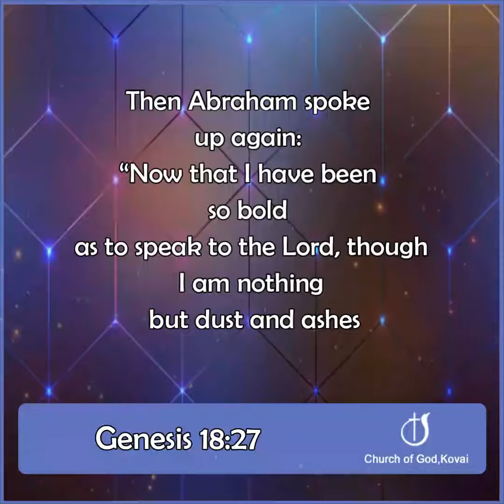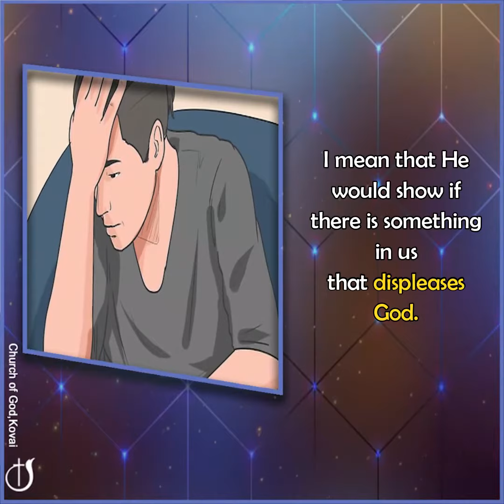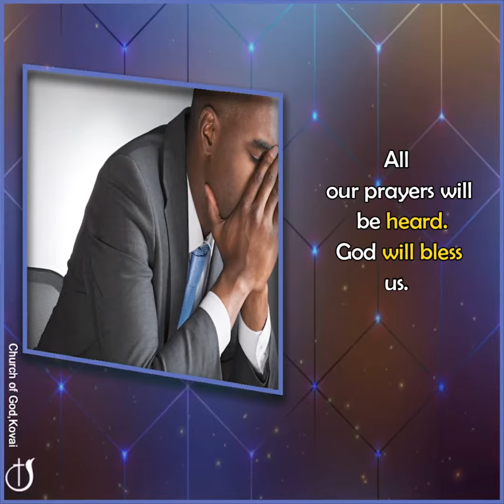COME CLOSER TO GOD@CHURCHOFGODKOVAI